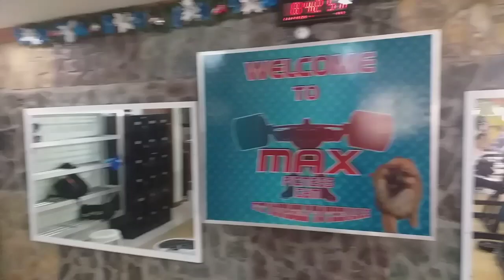Gym dayo sa ibang gym sulit sa pag dayo ang ganda ng mga gamit nila.